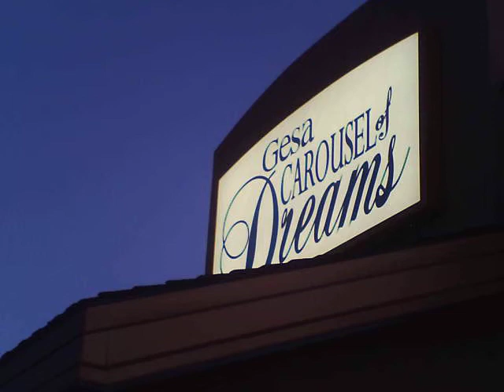Carousel at Dusk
Carousel of Dreams, Kennewick WA.